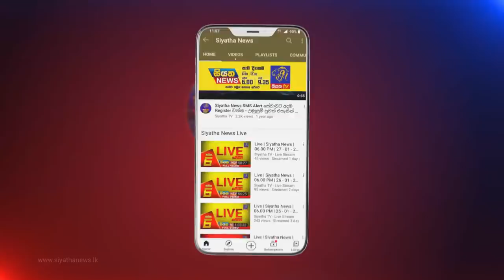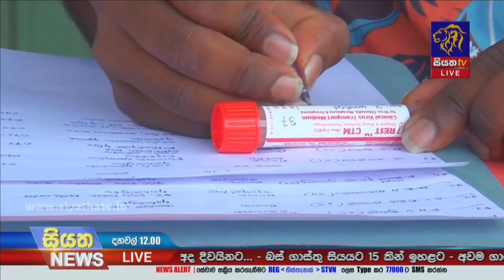Siyatha News | 12.00 PM | 15 - 03 - 2022